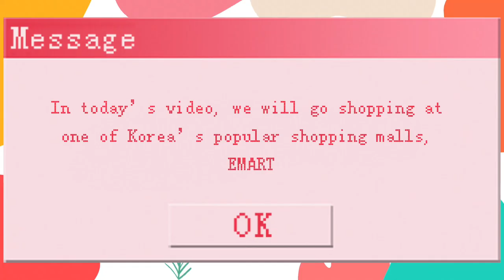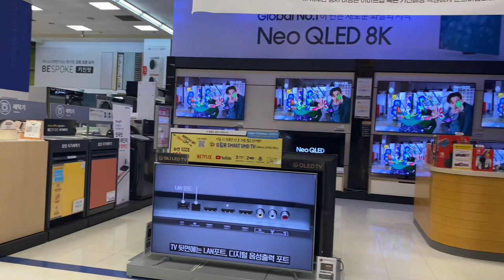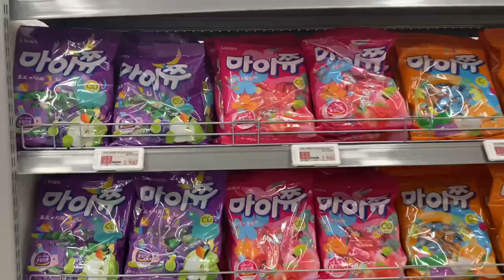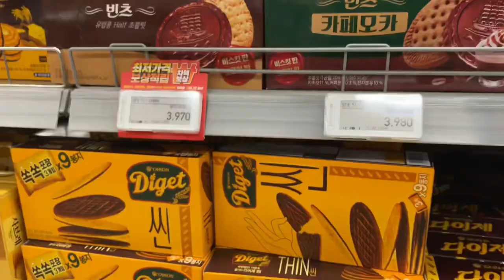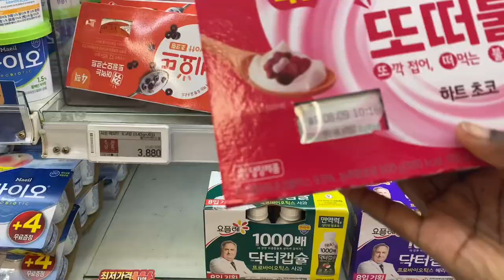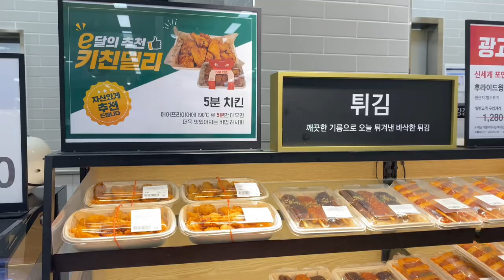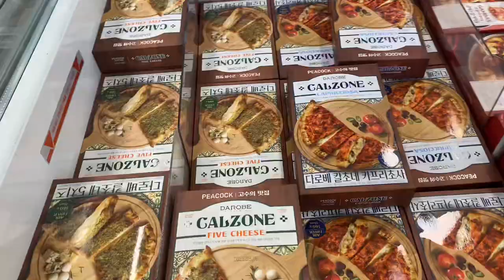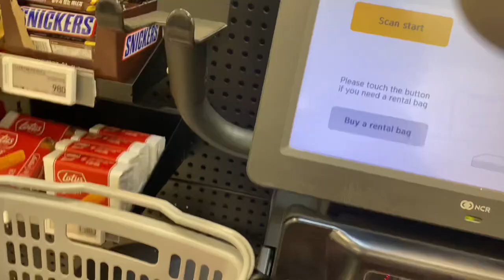Grocery shopping in Korea | Cost of food in Korea | Black in Korea Vlog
Hey guys! In this video, I’ll take you along for grocery shopping at one of South Korea’s popular malls. I hope you enjoy looking around and learning about Korean food.